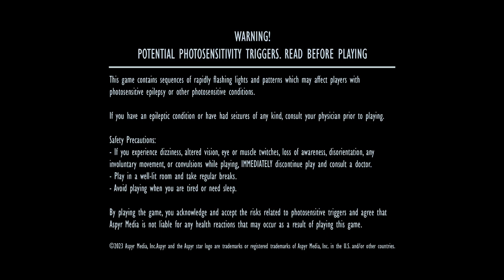STAR WARS: Battlefront Classic Collection PS5 Playthrough Part 15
In this episode we are playing Star Wars: Battlefront Classic Collection.